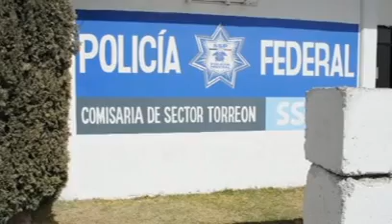Noticias SigloTV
Entérese de la información regional más importante del jueves 3 de marzo